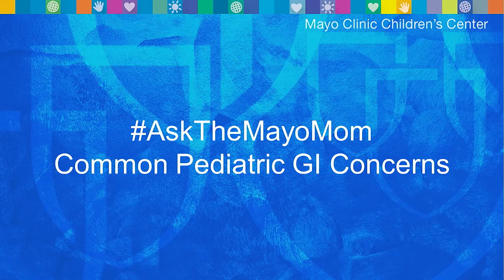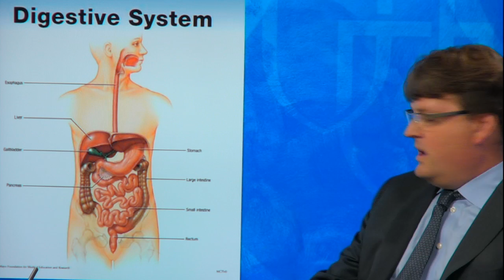AsktheMayoMom about Pediatric Gastroenterology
Dr. Angela Mattke and Dr. Mark Bartlett discuss common pediatric gastroenterology issues.